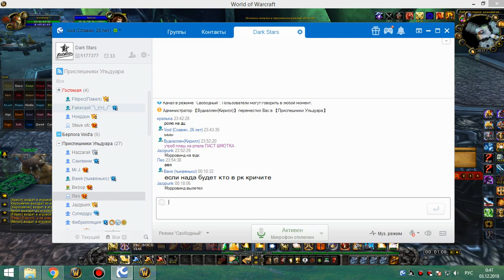2я часть цлк 25г ретрик-хпал 02 12 18